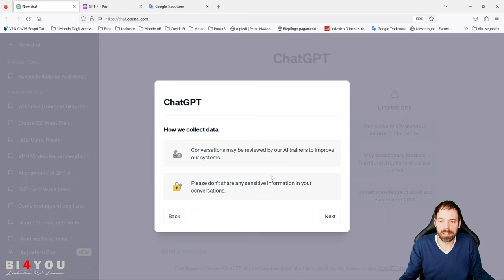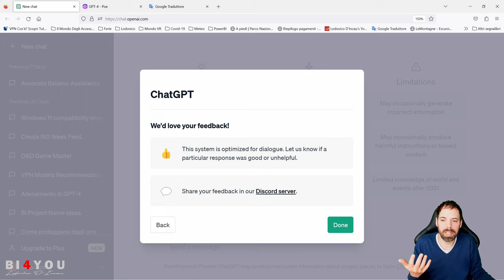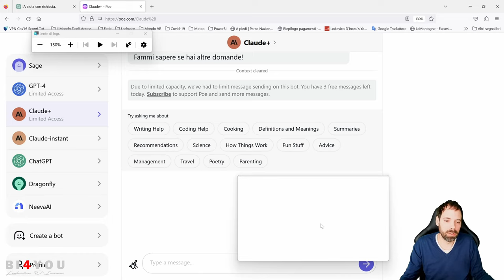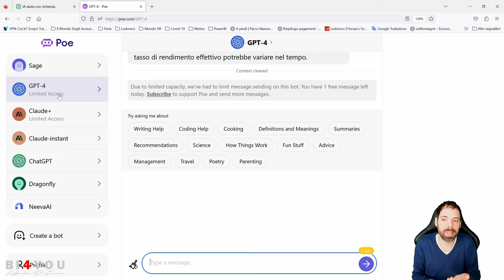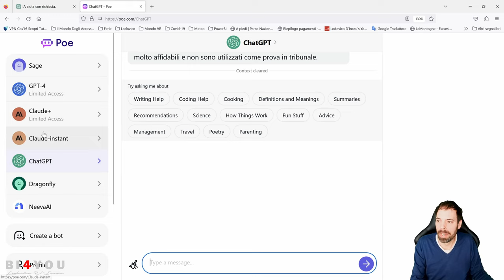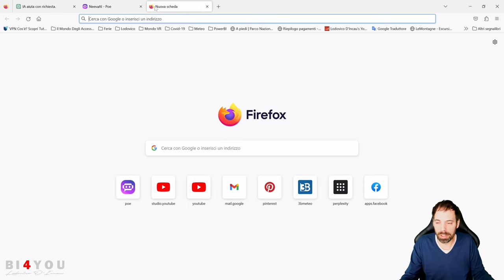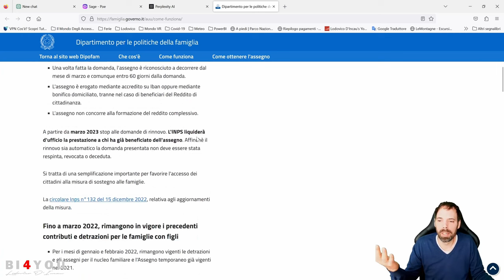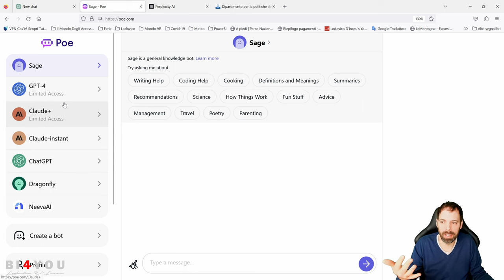ChatGPT Torna Online!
In questo video vedremo dei sistemi alternativi per utilizzare l'intelligenza artificiale e vedremo anche come tornare ad utilizzare ChatGPT!

Capitoli della Lezione:
00:00 Introduzione
00:32 Casa cambia
02:32 GPT-4 e Claude+ gratuite
06:01 Perplexity risposte da Internet
08:10 Cancellare le conversazioni di POE